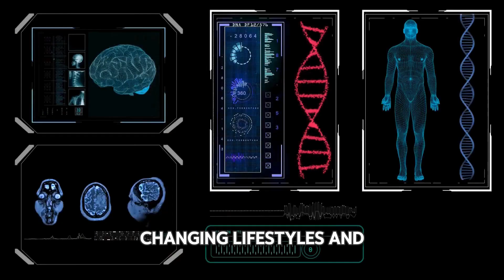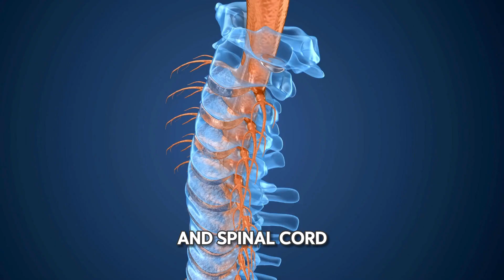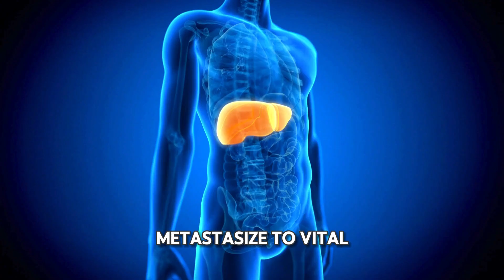Prostate Cancer Progression: What to Expect as It Advances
Prostate cancer can often progress silently without symptoms until it reaches an advanced stage. This informative video takes an in-depth look at what happens as prostate cancer worsens and spreads to other parts of the body. From bone metastases causing severe pain to organ failure in the final stages, we cover the distressing symptoms and complications patients may experience. While the prognosis is grim for advanced metastatic disease, this video underscores the importance of early detection through regular screening and prompt treatment. Get the facts about how prostate cancer can advance, and learn why vigilance and open communication with your doctor are crucial for protecting your health.